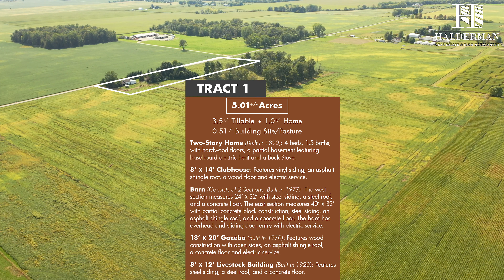Bartle Virtual Tour 2022